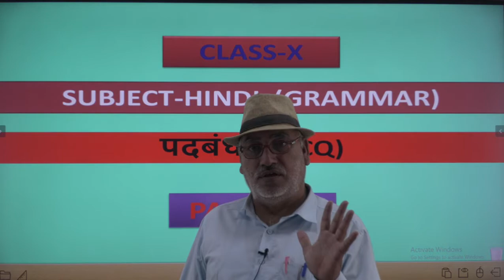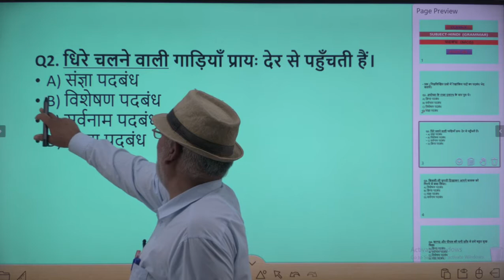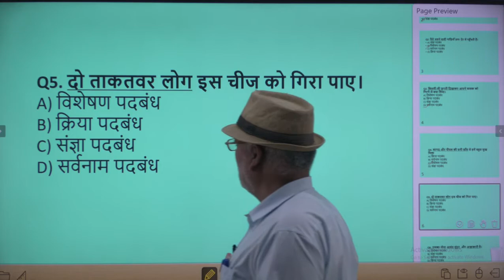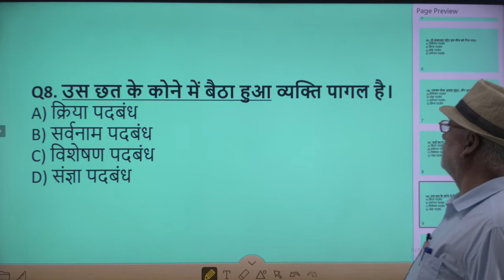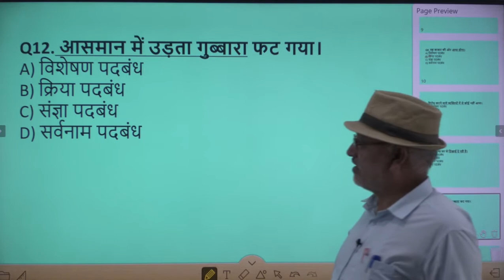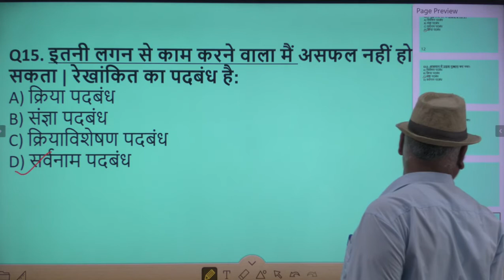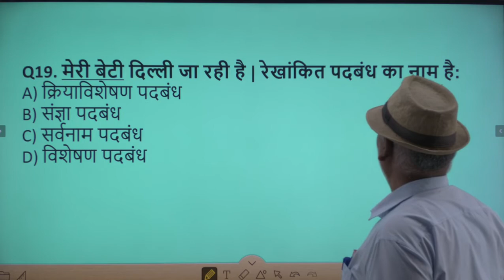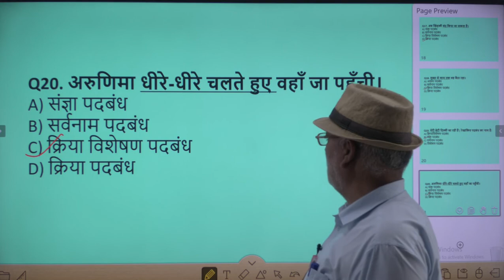CLASS 10 I हिंदी व्याकरण भाग-१ पदबंध (MCQ)